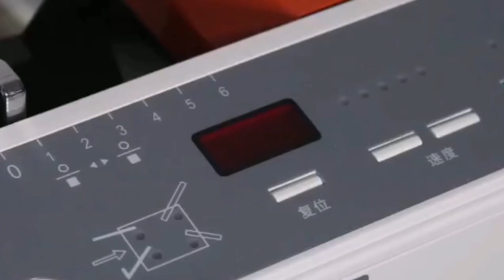U-297 AUTOMATIC PAPER FOLDING MACHINE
Feed tray holds up to 400sheets of paper,operates at a speed up to 7200 sheets per hour,creates 6 different folding types:Letter fold,Half-fold,"Z" fold, fold,Double parallel foldDrawing fold,Gate fold.